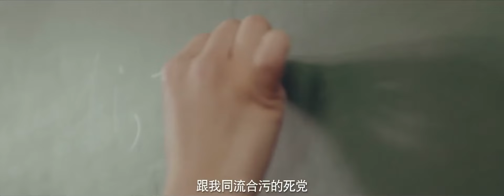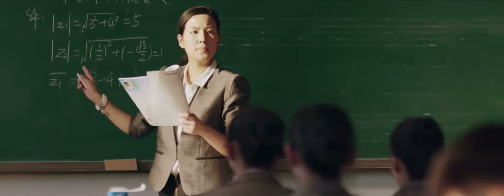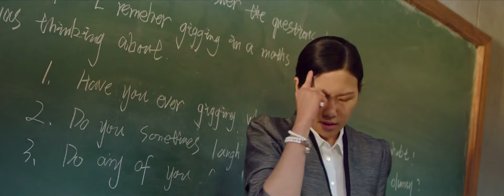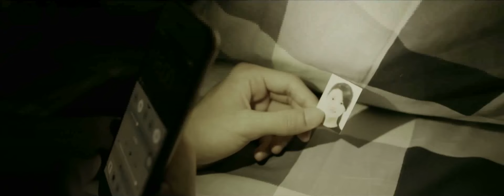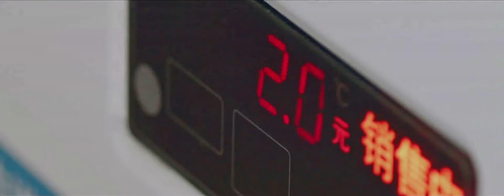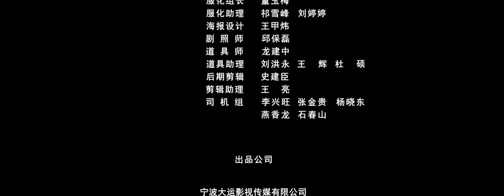【奇幻喜剧】《师生换魂2》/ The Transposition 高中生意外和教导主任互换了身体 不得不扮演彼此的角色？| Full Movie | 黄一飞 / 黄浩峰 / 钟俊胜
导演: 姬智
主演: 黄一飞/黄浩峰/钟俊胜/柴宁
类型: 喜剧/奇幻

剧情简介:
总感觉人生低落的高中生王墨和教务处主任张建国是校园里不折不扣的一对“冤家”，因为一次意外，导致二人身体互换，为了换回自我，二人经历各种奇葩的实验都未成功，于是不得不接受了这个事实。不同的内心，不同的外貌，二人去了对方生活的领域，遭遇了各种令人啼笑皆非的人和事儿，张建国陪着王墨的奶奶共度夜晚，还担心着在自己家中陪着老婆的和女儿的王墨越轨……终于，又是意外，二人换了回来，开始思考各自的换位体验。